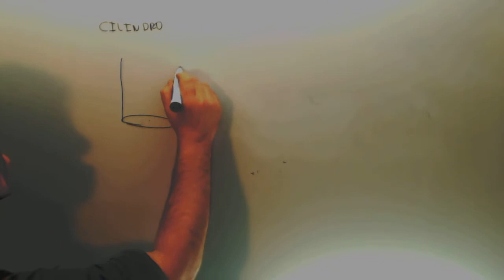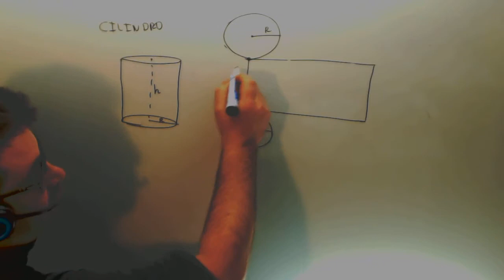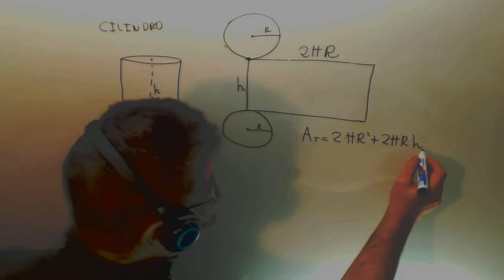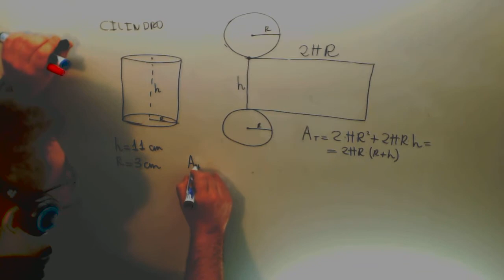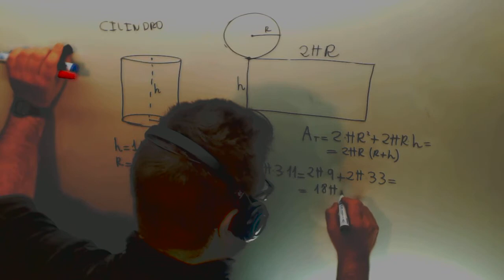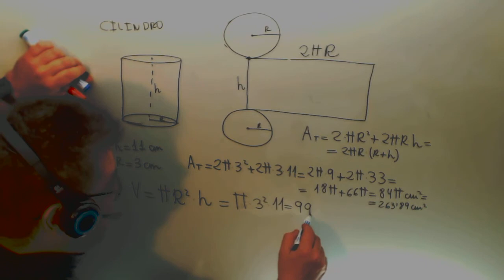Area Volumen cilindro Matematicas Acceso CFGS Academia Usero Estepona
Area Volumen cilindro Matematicas Acceso CFGS